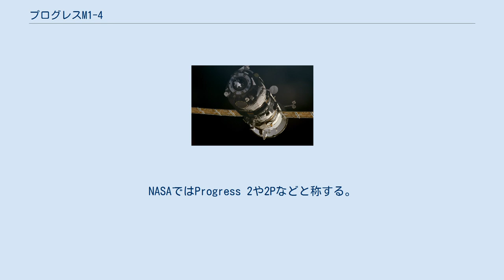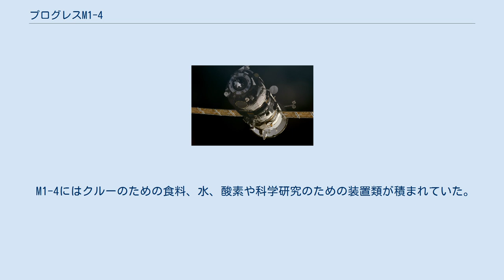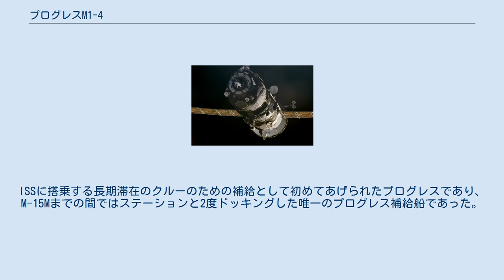プログレスM1-4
プログレスM1-4はロシア連邦宇宙局が国際宇宙ステーション(ISS)の補給のために打ち上げたプログレス補給船。
NASAではProgress 2や2Pなどと称する。
プログレス-M1(11F615A55)型であり、シリアル番号は253だった。
 M1-4は2000年11月16日1時32分36秒(GMT)にバイコヌール宇宙基地1/5発射台からソユーズ-Uで打ち上げられた。
同年11月18日3時47分42秒(GMT)にISSのザーリャ (ISS)モジュール、ナディアポートにドッキングした。
なお、クルスドッキングシステムはドッキングの誘導に失敗したため、手動のTORUドッキングシステムでバックアップを行い、ドッキングした。
2週間ドッキングを続けた後、12月1日16時22分52秒(GMT)にドッキングを一度解除した。
 ドッキング解除の後、プログレスは25日間の飛行を経て、12月26日11時3分13秒(GMT)に再ドッキングを行った。
クルスシステムの障害は解決していたものの、一度目のドッキング試行の中止に利用した手順がアンテナの引き込みであり、再展開ができない不可逆なものであったため、一度目のドッキングと同じくTORUシステムが利用された。
ドッキングは6週間続き、2001年2月8日11時26分4秒(GMT)にドッキングを解除した。
同日12時59分(GMT)に軌道を離脱、宇宙機は太平洋上の大気圏で燃え、燃え残りは11時50分(GMT)ごろ太平洋上に落下したとされる。
 M1-4にはクルーのための食料、水、酸素や科学研究のための装置類が積まれていた。
ISSに搭乗する長期滞在のクルーのための補給として初めてあげられたプログレスであり、M-15Mまでの間ではステーションと2度ドッキングした唯一のプログレス補給船であった。